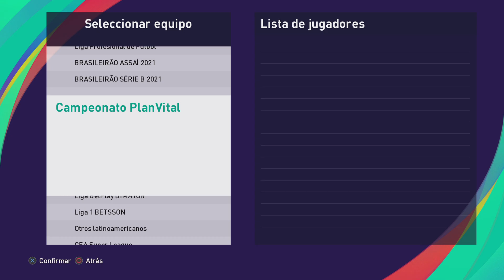COPIAS DE BASE DE ALIANZA LIMA 2024 (Arregui+Ramos+Cabellos+Goicochea+Freytes+Amasifuén) EN PES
Volvieron las Copias de Base!!!